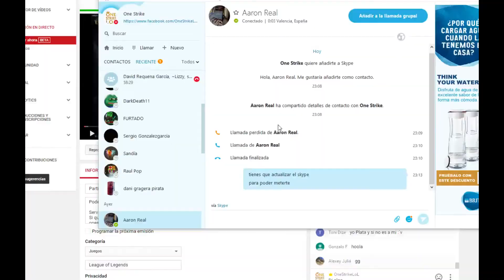¿Cómo jugar JAYCE TOP S6? : noob haciendo plays xD #57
Así es como he jugado con Jayce Top en esta partida normal con suscriptores. Una de mis primeras partidas con Jayce así que no esperéis plays de la LCS xD
Podéis proponer que campeón juego o posición

Servidor: EUW (Diamante IV)
Si queréis jugar conmigo meteros en el chat público, debido a que tengo la lista de amigos llena: onestrikelol
(No puedo prometer que os vaya a poder invitar a todos a la partida. No obligo a nadie que me espere)